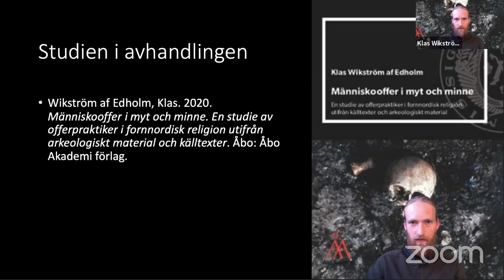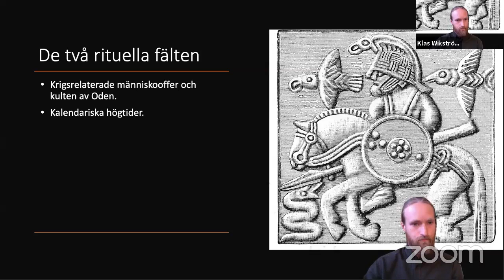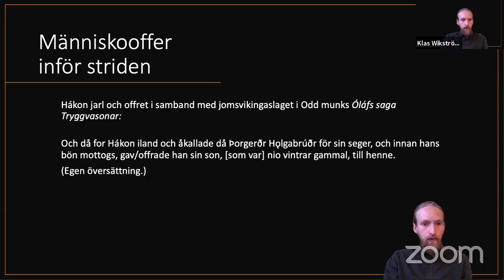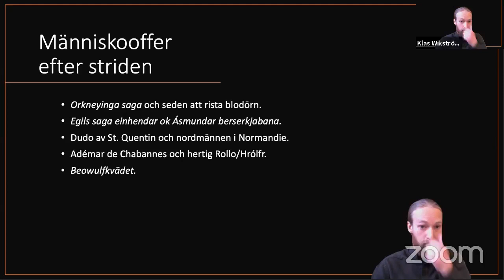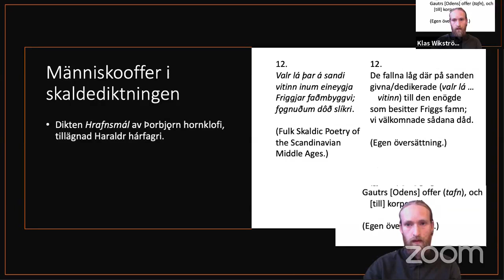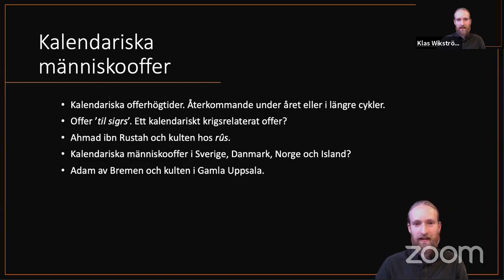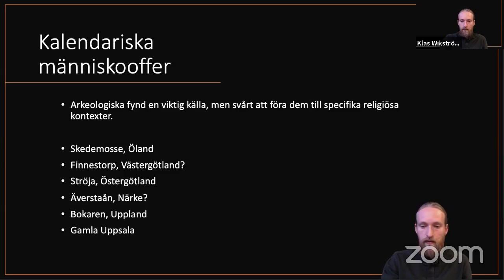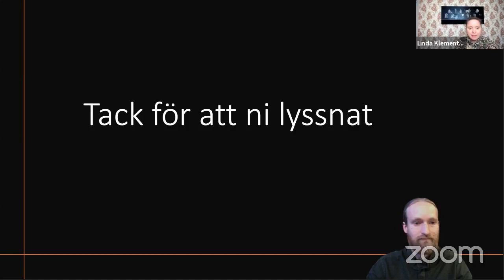Människooffer i fornnordisk religion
Nu kan vi äntligen erbjuda Klas Wikström af Edholms föreläsning om människooffer i textad version. Tänk på att föreläsningen är från våren 2021, så information som ges i videon om museet eller kommande evenemang inte är aktuell.